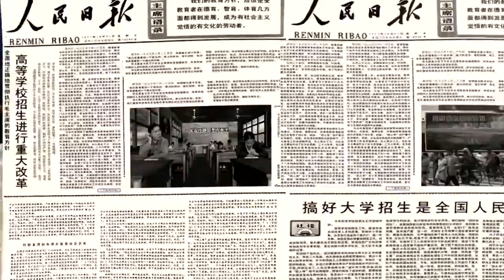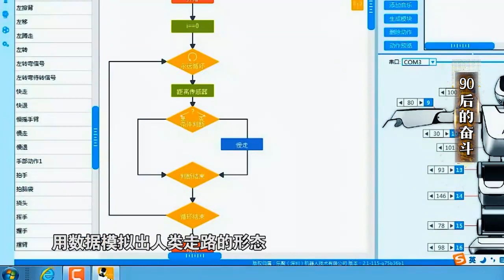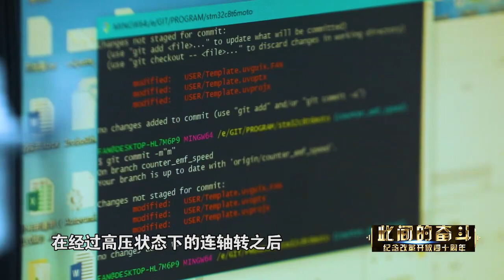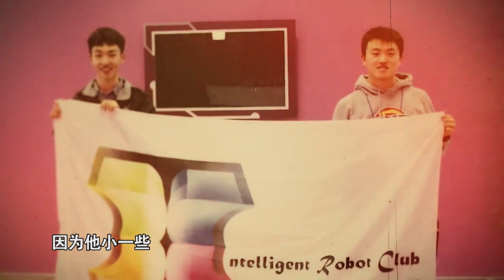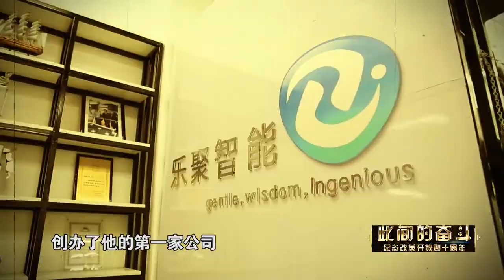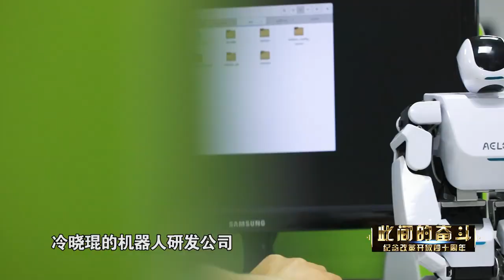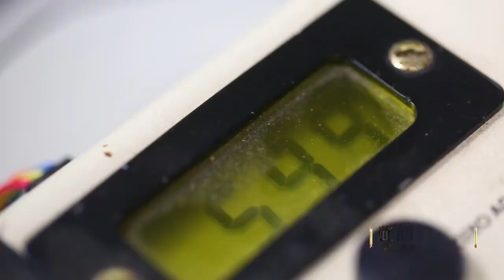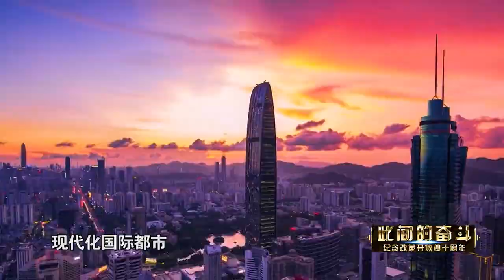Interview with LEJU founder- documentary on the 40th Anniversary of Chinese Economic Reform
The documentary report  startup stories behind five strivers  born between the 1950s and 1990s,like  Li chuanfu (BYD president ),Wang xiaochuan(Sougou CEO) ,reflects the  different generations of strivers with dreams and persistence, who use their power to promote the progress and development of china.